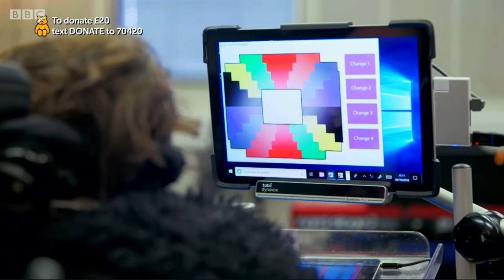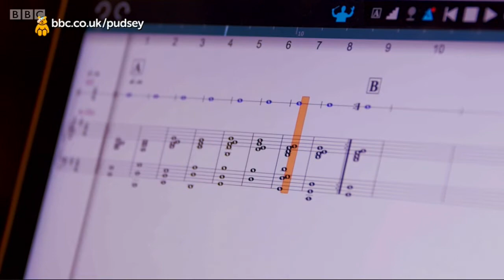Drake Music Scotland on BBC Children in need 2018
Our Junior Digital Orchestra was featured in this year's BBC Children in Need Best Bits Scotland TV show broadcast on BBC Scotland on Sunday 18 November 2018.

Thank you to our star musicians Greta and Ethan and their families for helping to make this!